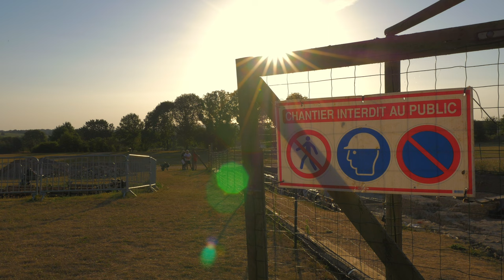Elsa Paillot, archéologue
Elsa Paillot, archéologue sur la fouille de Jublains en Mayenne, nous explique son parcours d'archéologue.
00:07 Est-ce-que tu peux te présenter ?
00:15 Comment es-tu devenu archéologue?
02:38 Quand es-tu arrivée à Jublains ?
03:12 Comment es-tu devenue responsable de secteur?
03:44 Peux-tu nous parler de ta spécialité, l’archéo-zoologie ?
06:32 Pourquoi l’archéo-zoologie ?
08:16 Que représente Jublains pour toi ?
09:36 Est-ce la fin des fouilles programmées à Jublains ?
10:37 Est-ce que c’est dur d’être archéologue ?
12:48 Est-ce un plaisir de transmettre aux bénévoles ?
13:55 Qu’apporte l’archéologie dans ta vision de la société ?
15:34 Est-ce que le monde romain t’attire plus que d’autres périodes ?
16:50 Est-ce que au fur et à mesure on s’intéresse plus à la démarche scientifique ?
18:43 Comment ton entourage perçoit ton métier ?
20:31 Comment se porte l’archéologie ?
23:04 Que penses-tu de la médiation audiovisuelle  ?
22:12 Pourrait-on tomber dans des clichés ?